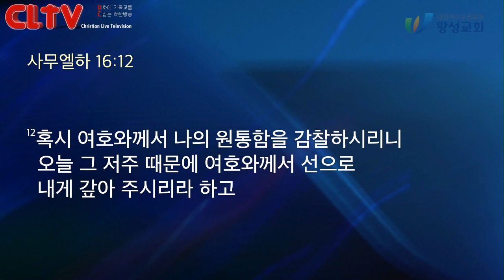CLTV 파워메시지ㅣ2020.7.19 주일설교ㅣ왕성교회(길요나 목사)ㅣ'하나님의 주권을 인정하는 삶'